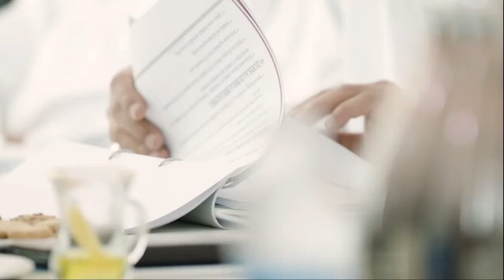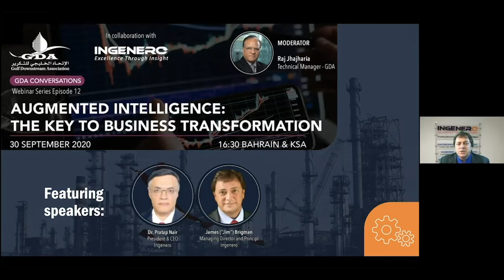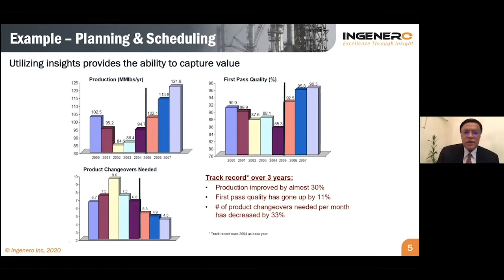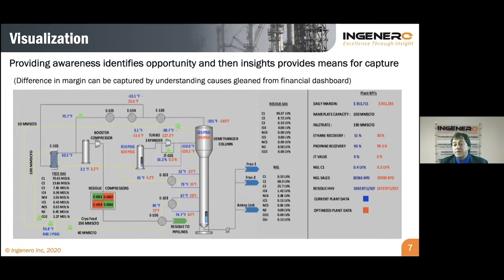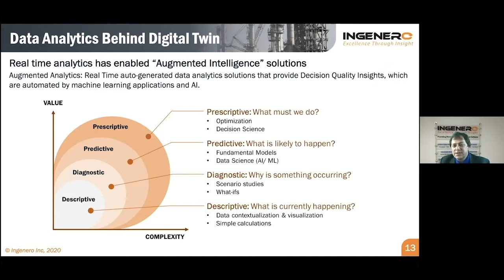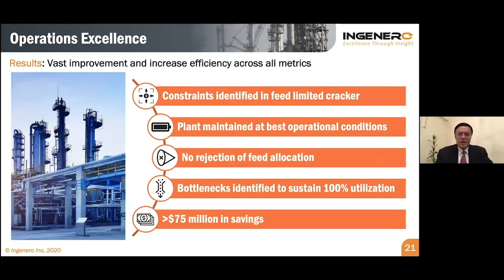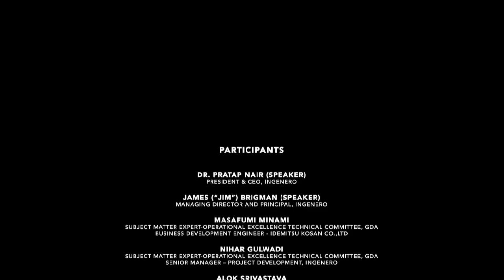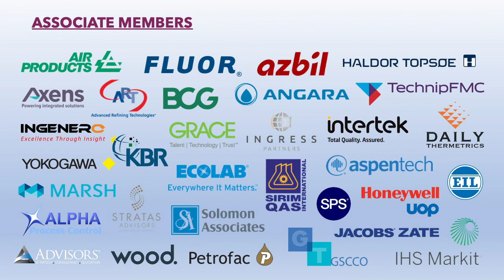GDA Conversations Episode 12 with Ingenero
AUGMENTED INTELLIGENCE: THE KEY TO BUSINESS TRANSFORMATION

Traditional Business Intelligence (BI) solutions are not designed to cope with the exhaustive data points created through digitalization. Capturing, compiling, cleaning, and preparing the data, in addition to in-depth analysis and intuitive presentation of vast quantities of data, is beyond the capabilities of standard BI tools.

In the era of Industry 4.0 and Business Transformation, various data analytic techniques need to be utilized for handling big data and new technologies (Soft Sensors, Dynamic Benchmarking, etc). This makes data useful for safety, sustainability, and production enhancements for your plants - this can be the key difference between sustained success and discouraging failure.

Augmented Intelligence creates actionable recommendations that unlock the full operational potential of your business.

Take this opportunity to hear Dr. Pratap Nair and Jim Brigman, who are leading the paradigm shift from the front by empowering humans (Augmented Intelligence) using enhanced tools and techniques (Artificial Intelligence).

We have also prepared an interesting short survey to gauge your awareness of this subject. You can complete the survey using this